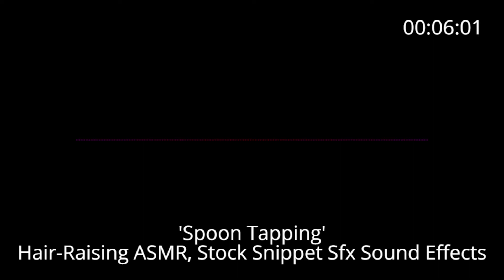📢 Hair-Raising ASMR 'Spoon Tapping'